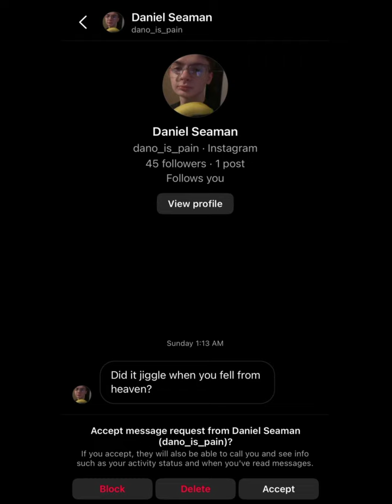You guys are crazy but entertaining